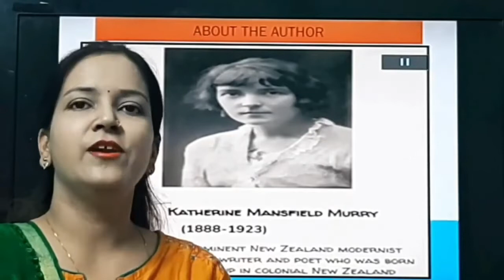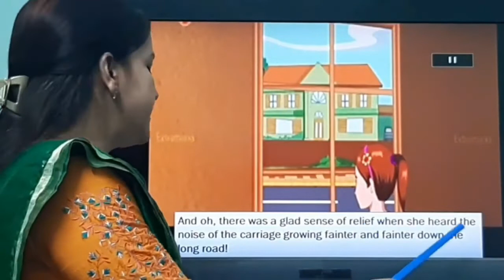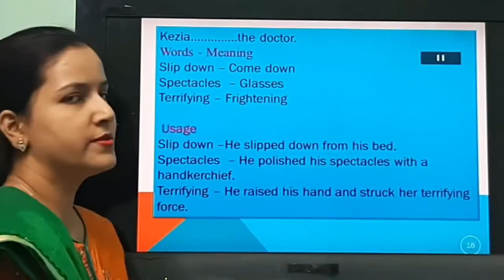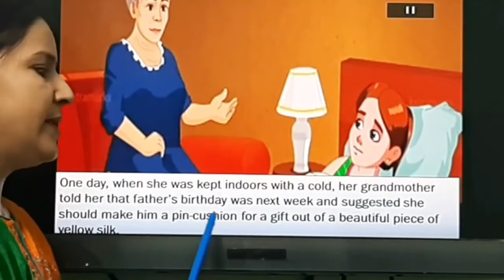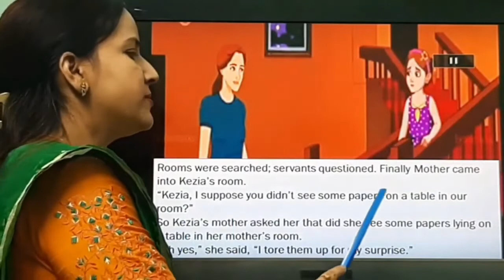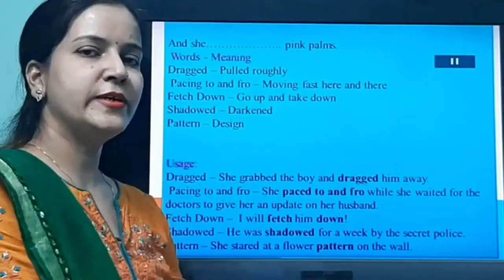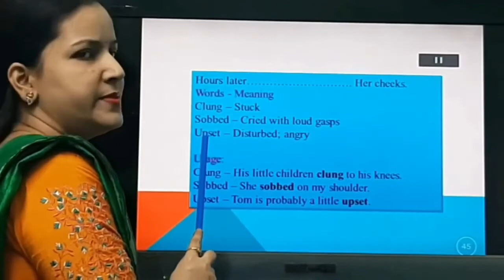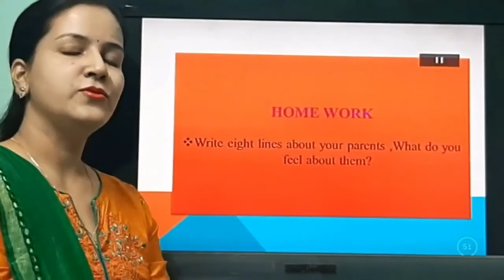English -Class9-The Little Girl (1)